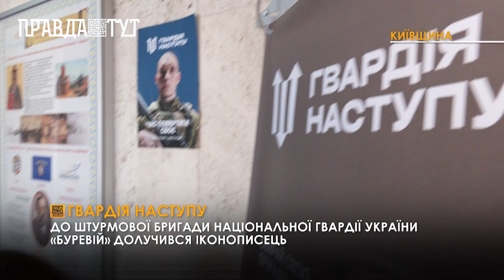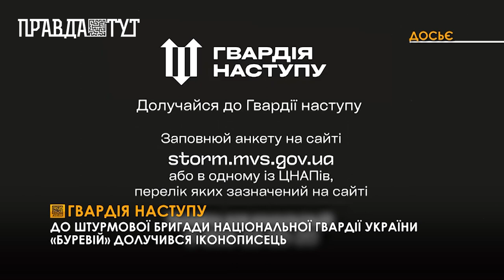До 1 квітня українці можуть вступити до «Гвардії наступу»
«Буревій» - штурмова бригада НГУ, яка призначена для утилізації російських військових. Саме цю бригаду обрав Дмитро. Чоловік каже, що йому імпонує ідея та призначення, якими керуються гвардійці цієї бригади. До освоєння військового фаху Дмитро був іконописцем. Зараз чоловік вирішив зробити паузу в художній діяльності, адже захист країни  - першочерговий.